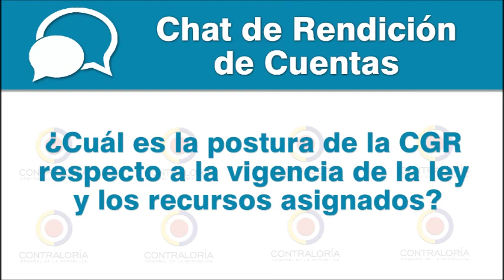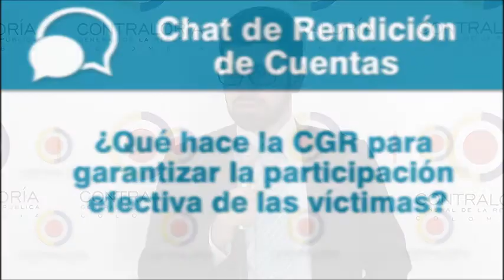Rendición de cuentas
Conozca las respuestas del Contralor Delegado para el Sector  Agropecuario Andrés Bernal M.  Chat rendición de cuentas sobre Ley de víctimas.